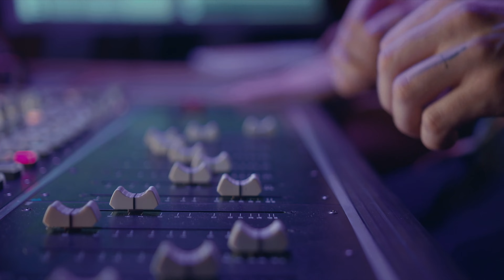কিছু কিছু কথা I Kichu Kichu Kotha I Amit and Shirin Live I Bangla Duet Cover Arijit and Kaushiki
Enjoy this captivating live cover of ‘Kichu Kichu Kotha’ from the film Lorai (2014), performed by Amit and Shirin. Originally sung by Arijit Singh and Kaushiki Chakraborty, this rendition captures the soulful essence of the song, bringing a fresh perspective to the timeless melody.

Song : Kichu Kichu Kotha
Film : Lorai (2014)
Singers : Arijit Singh And Kaushiki Chakraborty
Music Director : Indraadip Dasgupta
Lyricist : Prasen
Directed By : Parambrata Chatterjee
Music Label : Asha Audio

Live Cover by Amit & Shirin
On stage 𝗠𝘂𝘀𝗶𝗰𝗶𝗮𝗻𝘀:

Keyboard: Ruptanu
Keyboard: John
Tabla: Rajeeb
Guitar: Joy
Percussion/Octapad: Sourove
Powered by Amit Ray of ASR

𝗩𝗶𝗱𝗲𝗼 𝗖𝗿𝗲𝗱𝗶𝘁:

Video Recording: NRB TV and Chinese Cultural
Audio editing and mastering: Singistic
Video editing and mastering: Singistic
Event: Amit & Shirin Live in Concert
Venue: PC Ho Theatre Chinese Cultural, Toronto, ON Canada

LYRICS:

কিছু কিছু কথা বসে আছে ভিজে
মিছি মিছি ব্যথা হয়নি যে নিজে
ঝরে যাওয়া পাতা জুড়ে বসে ডালে
মেঘে মেঘে কথা শোনে সে আড়ালে

আকাশ যখন গাইবে বলে
আকাশ যখন গাইবে বলে বাদলেরই গান
বাতাস তখন বইতে গিয়েও দেখায় অভিমান
অভিমান
আকাশ যখন ফিরতি পথে মন খারাপের সুর
বাতাস তখন নীরব চিঠি পাঠায় বহুদূর
বহুদূর

কিছু কিছু ধুলো জমে আছে কাঁচে
ডাকনামগুলো ভীষণই ছোঁয়াচে
মরে যাওয়া জমি ভিজে গেলে জলে
চারাগাছগুলো কত কি যে বলে

তোমার এমনি আসা, এমনি যাওয়া
এমনি হাজার ছল, সাজিয়েছ যেন
তোমার এমনি খেলা খেয়ালখুশি
করছে কোলাহল, থামেনি এখনও

চুপিচুপি দেয়াল জুড়ে আঁকছি কত
মন কেমনের খাতা
চুপিচুপি জানতে পেলাম নিরুদ্দেশে
মায়ার চাদর পাতা

অভিমান
বহুদূর

🍁 𝗔𝗕𝗢𝗨𝗧 𝗦𝗵𝗶𝗿𝗶𝗻 𝗖𝗵𝗼𝘄𝗱𝗵𝘂𝗿𝘆 𝗖𝗛𝗔𝗡𝗡𝗘𝗟 🍁
Step into the enchanting world of music with Shirin Chowdhury, where lyrical Ghazals meet the spiritual depth of Sufi melodies. I am devoted to weaving soulful tales through Ghazals, Sufi, Soulful, Lalon, Tagore, and Nazrul songs. Join me on a heartfelt journey as we explore the rich melodies and profound lyrics of these timeless genres. 🌟🎵

➟ Jodi Mon Kade I যদি মন কাঁদে I Live I Shirin Chowdhury I Shaon I Humayun Ahmed I Cover [4K]

➟Pyar Ka Pehla Khat I তোমায় আমি ভুলে যাবো I Hindi-Bangla Duo I Amit & Shirin I Tribute Live [HD]

➟Ei Duniya Ekhon to Ar I এই দুনিয়া এখন তো আর I Shirin Chowdhury I 2023 Cover I Mitali Mukherjee [4K]